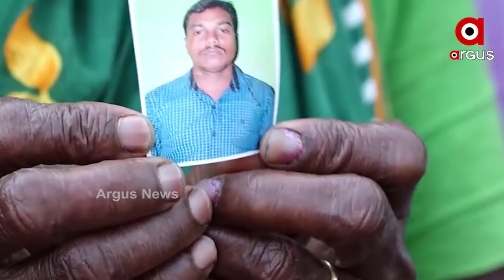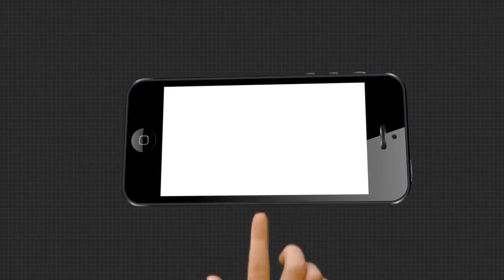ପୁରୀ ହାଜତ ମୃତ୍ୟୁକୁ ନେଇ ଥମୁନି ନିଆଁ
ପୁରୀ ହାଜତ ମୃତ୍ୟୁ ଘଟଣାରେ ଏବେସୁଦ୍ଧା ମୃତକ କେ. ରମେଶଙ୍କ ବାପା-ମାଆଙ୍କ ପତ୍ତା ନାହିଁ । ସେପଟେ ସାମ୍ନାକୁ ଆସିଲା ଚାଞ୍ଚଲ୍ୟକର ତଥ୍ୟ । ପୋଲିସ ହେପାଜତରୁ ମୁକୁଳିବା ପରେ ମୃତକ କେ ରମେଶଙ୍କ ଦାଦା କହିଛନ୍ତି, ଜାଗା ଓ ଚାକିରି ଦେବ ବୋଲି କହିଛି ପୋଲିସ ...
ଅଧିକ ଖବର ପାଇଁ ଡ଼ାଉନଲୋଡ କରନ୍ତୁ “Argus News” ଆପ୍